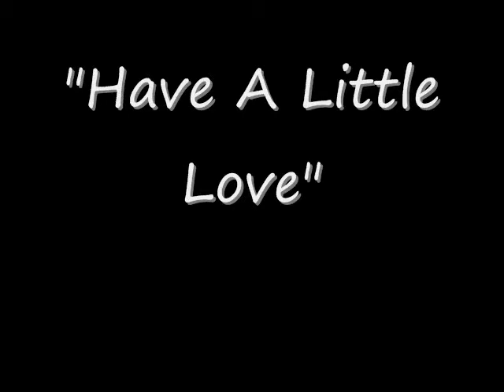"Have A Little Love" - Jimmy Baker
"Have A Little Love" Music & Lyrics by Jimmy Baker, Baker Acre Music - BMI